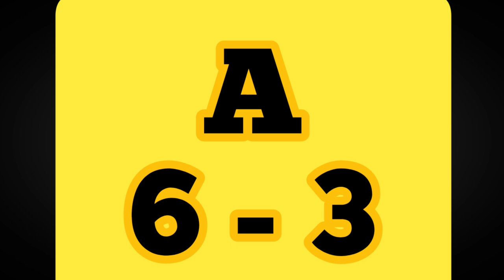26-11-2023 kerala lottery guessing | கேரளா லாட்டரி | win - 729 kerala lottery result 💥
Only KERALA LOTTERY GUESSING.

thanks for watching.